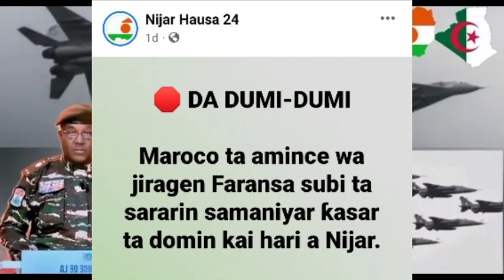ZA'A KAMA GENERAL TCHIANI TA HANYAR KAWO HARI NIGER 🇳🇪 SAI DAI KASAR DA ZA'A BI A KAWO HARIN TAKI...